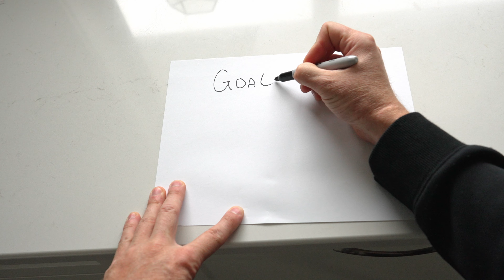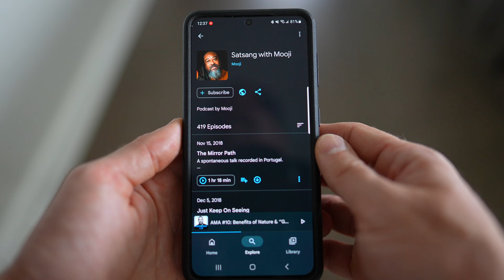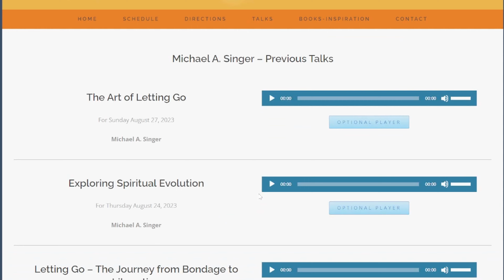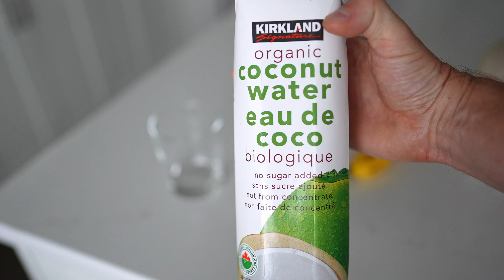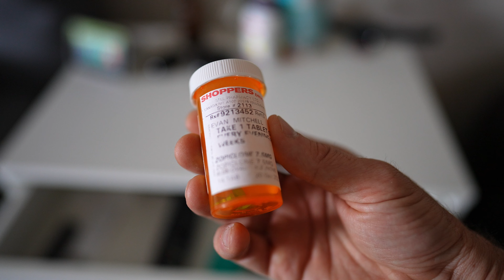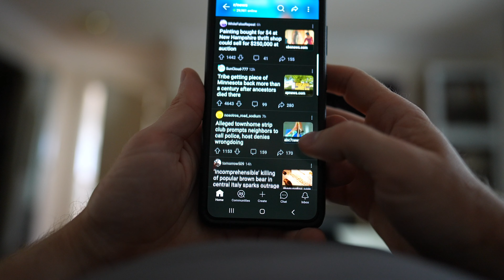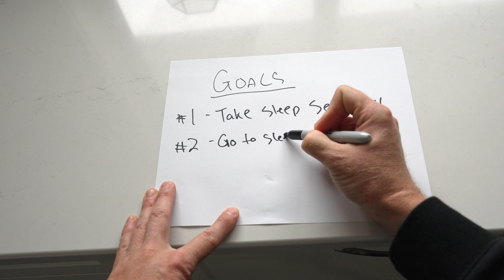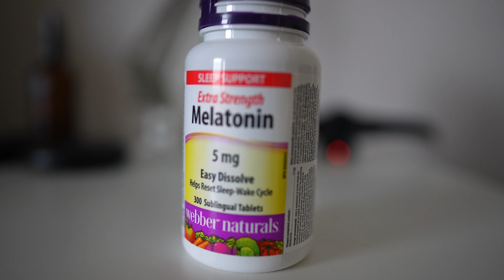Sleep Tips to Help You Fall Asleep FAST!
It took me 40 years to learn how to fall asleep fast, get better sleep AND wake up feeling refreshed... and I want to share what I've learned with you. These sleep tips will give you the tools so you can get the rest your body NEEDS and how to enjoy each and every day as much as possible.

Being well rested is the KEY to a happy life, so grab a drink, get comfy, and let's talk about how to fall asleep quickly so you can get better sleep, and feel great ALL the time.

The reason I made this video is because while a lot of other YouTube videos offer decent tips, they don't dive deep into they why... why can't you fall asleep? Why do we think so much? How do we stop thinking?

Since I've spent the last few years taking my sleep seriously, I wanted to make this video to help others who might not know what to do on their own.

You never know who your sleep tips will help!

0:00 Ultimate sleep guide intro
1:34 Stop overthinking. Here's how...
5:21 Your body chemistry is off. Fix it.
7:47 Acceptance is KEY
8:26 Effective sleep tips
13:35 How to fall asleep fast summary